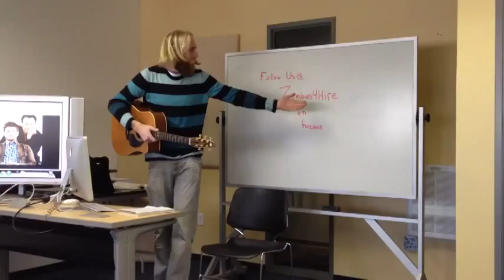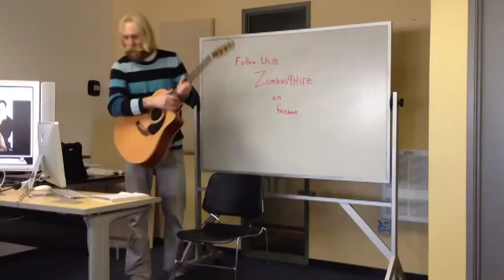The CRM song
A description of CRM in a brief catchy song.